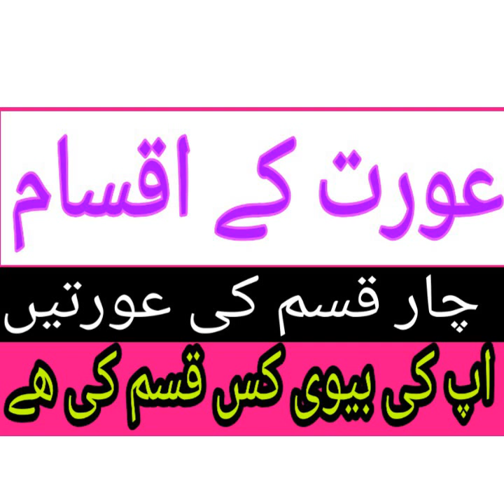عورت کے اقسام چار قسم کی عورتیں عزت ذلت بد چلن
BaD chaln owrat ki iksam